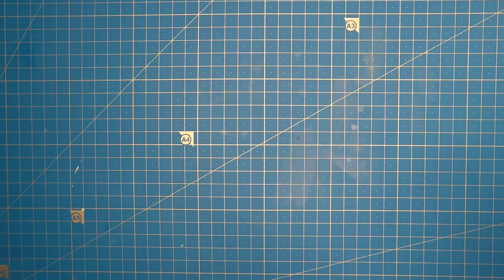Epoxy resin art sea. Bottle with a note in the ocean epoxy resin/ RESIN ART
Caution!
  Work with epoxy resin in a well-ventilated area.
  When working with epoxy resin, breathing must be protected with a respirator or half mask.
  When working with epoxy resin, we strongly recommend wearing safety glasses.
  If epoxy resin gets into your eyes, rinse them with plenty of water and consult a doctor.
  Do not take food and drinks while working with epoxy resin.